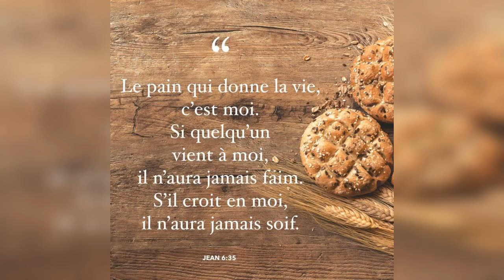Quelle est la réponse ? - 12/08/20 - Matin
"Vêtement II..." - Matthieu 10 : 5-10